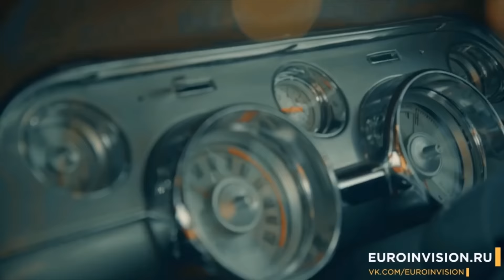Recap: Semi-Final 1 Eurovision Song Contest 2016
Рекап конкурса Евровидение 2016 (Первый полуфинал)
18 участников выступят на сцене конкурса - 10 мая.

Recap the Eurovision Song Contest 2016 (first semi-final)
18 participants will perform on the stage of the contest - May 10th.